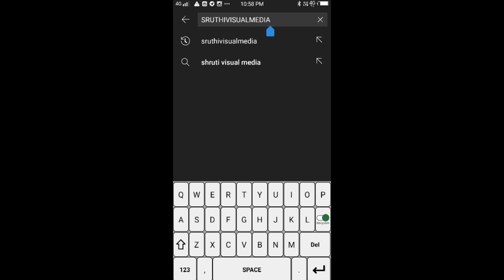sanganirtham group dance സംഘ നൃത്തം school kalolsavam ഗ്രൂപ്പ് ഡാൻസ്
സംഘ നൃത്തം
sanganirtham group dance 1st school kalolsavam സംഘ നൃത്തം